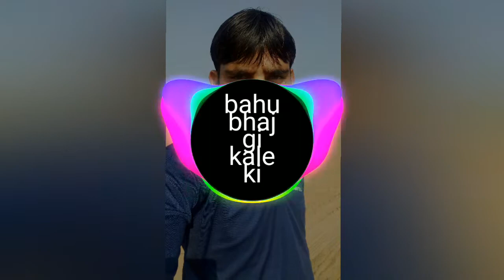New haryanvi song, , bahu bhaj gi kale ki, mixx by kuldeep rewa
Royal dj sound leekawa